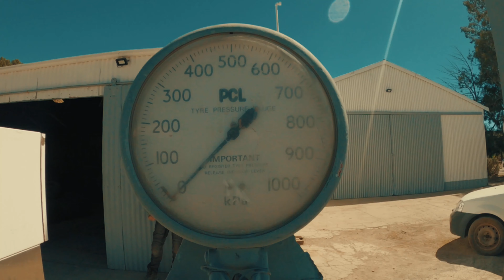Day Two 18 December 2020